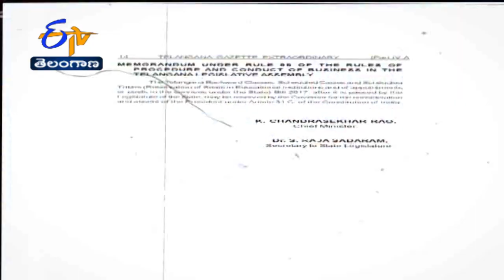10% Reservation to Tribals| How Implementation in Education&Jobs Without Complications?||Pratidhwani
పది శాతం కోటా... వారంలో పెంపు. తెలంగాణ ఆదివాసీ, బంజారాల ఆత్మీయసభలో ముఖ్యమంత్రి కేసీఆర్ గత వారం చేసిన ప్రకటన ఇది. అందుకు సంబంధించిన జీవో విడుదలకు శరవేగంగా ప్రయత్నాలు చేస్తోంది... తెలంగాణ ప్రభుత్వం. ఒకవైపు... రాష్ట్రంలో రిజర్వేషన్లను 50 నుంచి 62%నికి పెంచుతూ రాష్ట్ర ప్రభుత్వం పంపిన బిల్లు కేంద్రం వద్ద నాలుగేళ్లుగా పెండింగ్ లో ఉంది. అలాంటి తరుణంలోగిరిజనులకు రిజర్వేషన్ల పెంపుపై రాష్ట్ర ప్రభుత్వం తాజా నిర్ణయం, వారంలో జీవో అన్న ప్రకటన ఇప్పుడు చర్చనీయాంశమైంది. అయితే రిజర్వేషన్ల శాతంపై బిల్లుతో సంబంధం లేకుండా గిరిజన కోటా పెంచాలని గతంలో భావించిన ప్రభుత్వం... ఇప్పుడు ఆ దిశగా అడుగులు వేస్తోందని చెబుతున్నారు అధికారిక వర్గాలు. అసలు ఈ పెంపు ప్రతిపాదనలకు నేపథ్యం. అధిగమించాల్సిన సవాళ్లు ఏమిటి?